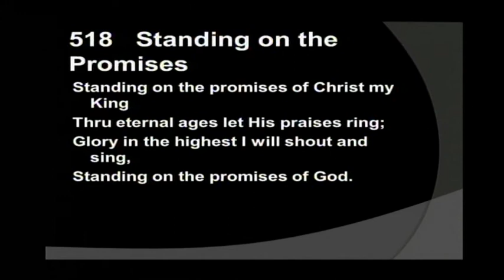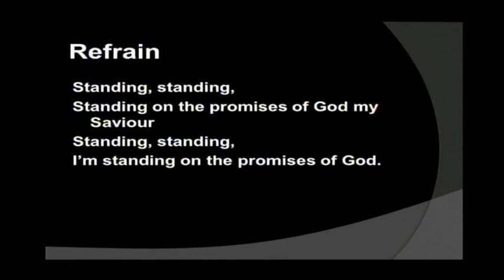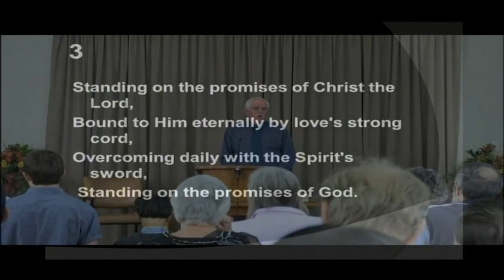Ken Curtis - To be in the feast when he comes | 15 February 2014